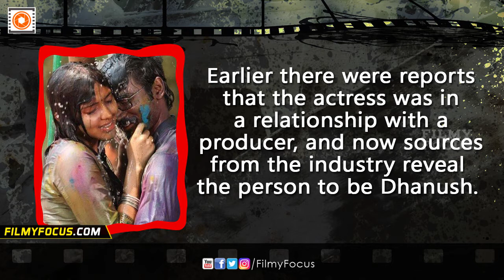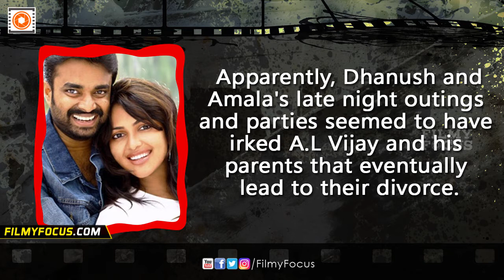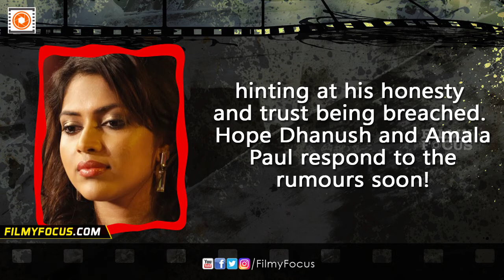Amala Paul - A.L Vijay Divorce , Is Dhanush The Reason For Their Split ? - Filmyfocus.com